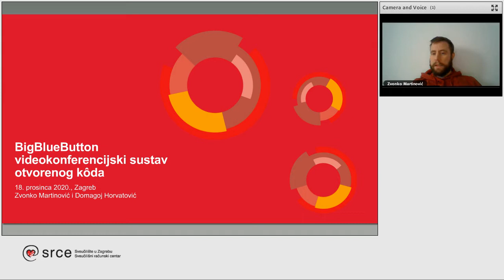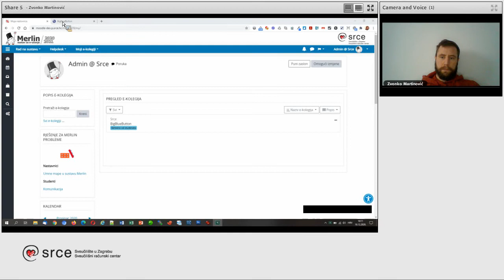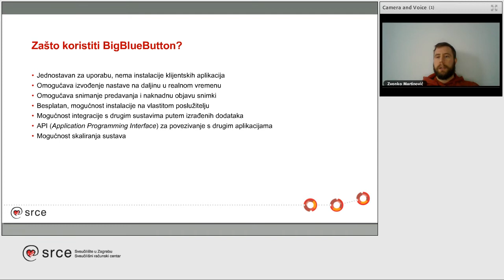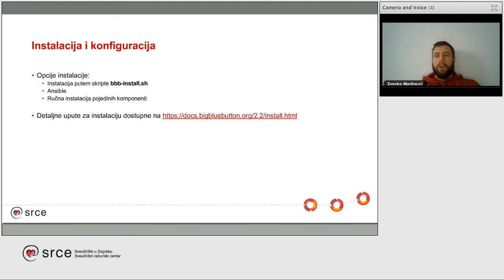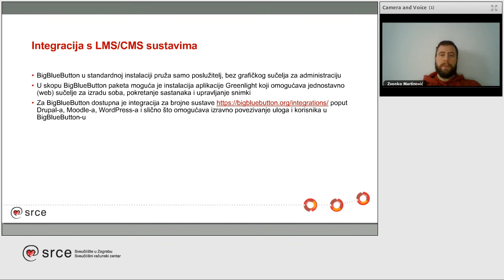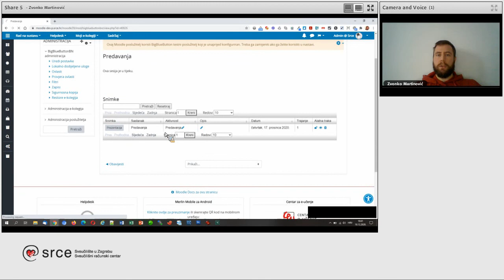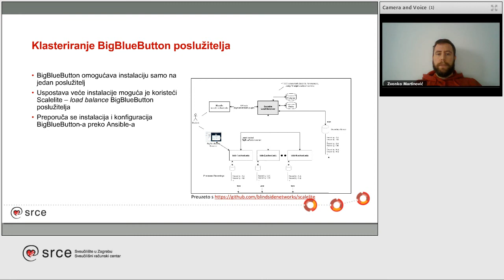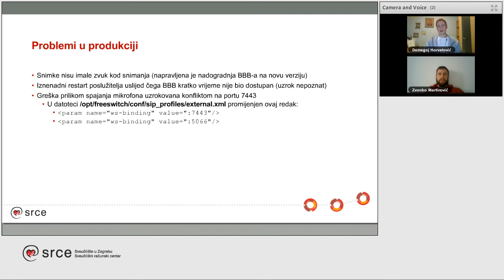Seminar za IT specijaliste: BigBlueButton videokonferencijski sustav otvorenog kôda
Snimka seminara za IT specijaliste "BigBlueButton videokonferencijski sustav otvorenog kôda"  održanog 18. prosinca 2020. godine u 10 sati.